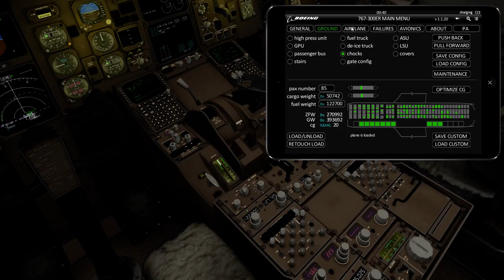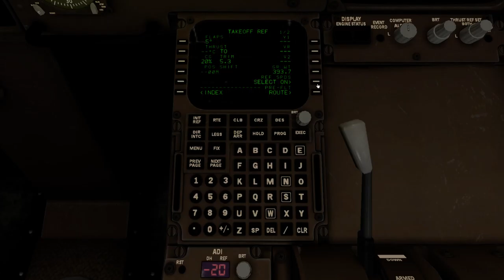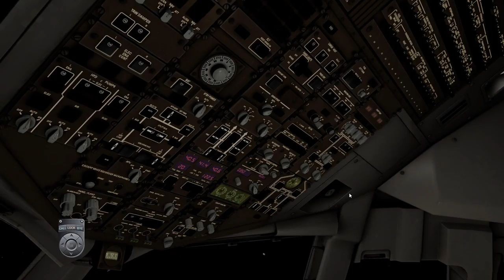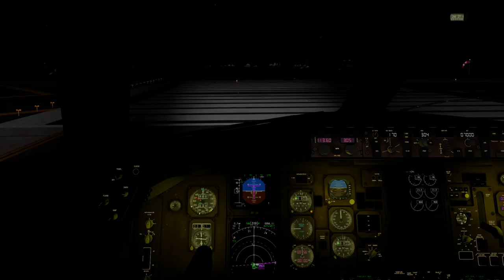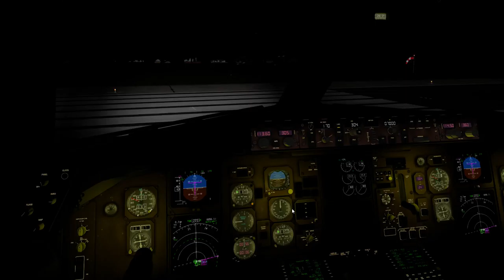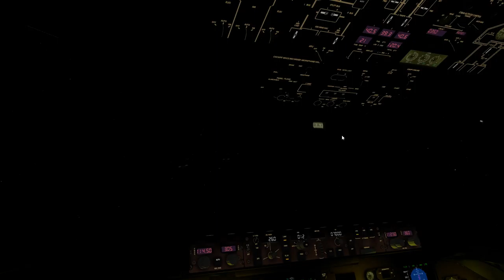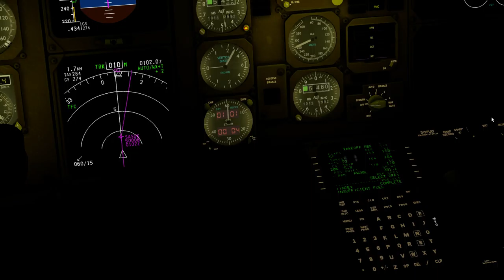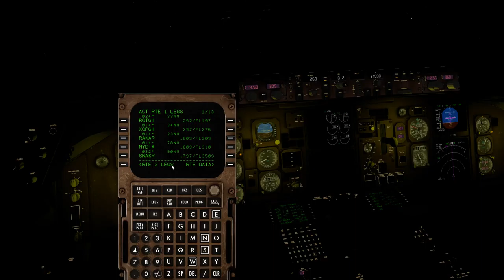X-Plane 10 | VMAX 767 | MMUN - EDDF | Part 1/2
Welcome aboard Condor Airlines flight  652. Today we'll be departing from Cancun and land in Frankfurt with the Boeing 767 by Flight Factor and Step to Sky. I hope you enjoy and feedback is always welcome.

Flight Plan: ROTG1B XOPGI UM219 MYDIA/M080F310 M219 CIGAR/N0480F310 DCT CTY DCT TAY DCT SAV J55 CHS J121 WEAVR J193 CVI DCT ORF DCT LINND DCT ACK DCT KANNI N317A ELSIR NATU 50N050W/M079F310 NATU GISTI DCT NIBOG/N0450F310 DCT REMSI UL603 BASNO UL620 PAM UZ738 EDUPO Z738 NAPRO UZ738 MISGO Z732 DIXAT T149 LIPMI T150 ROLIS

Computer Specs:
Intel(R) i7-2600K OC @4.3GHz
8GB 1600MHz RAM
128GB SSD - Windows 10 64-bit
3TB HDD - Games and Major Applications
850W PSU

Add-Ons used:
(General Used)
Plugins:
Dataref Editor
Headshake

Flight Planning:
Proffesional Flight Planner X
TopCat

(Aircraft)
Flight Factor B767